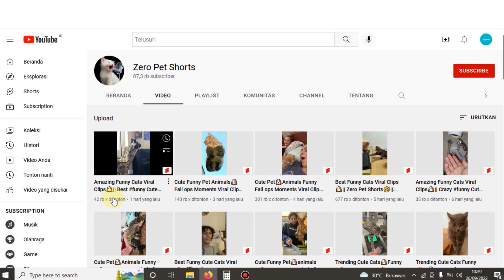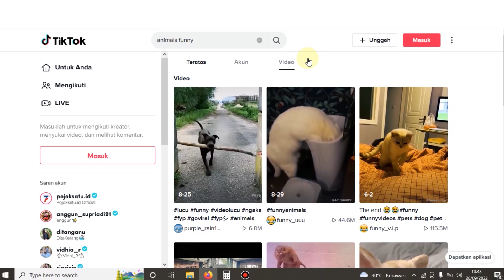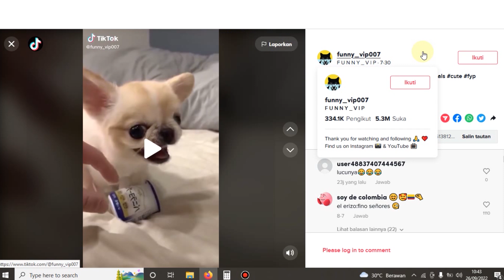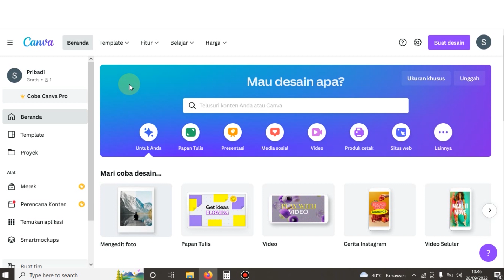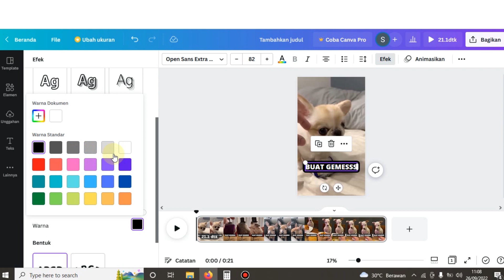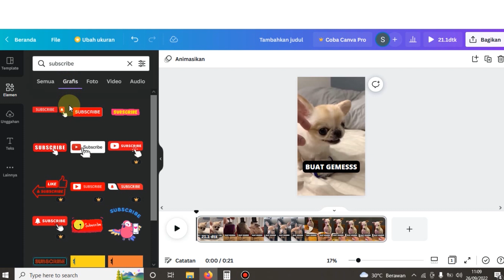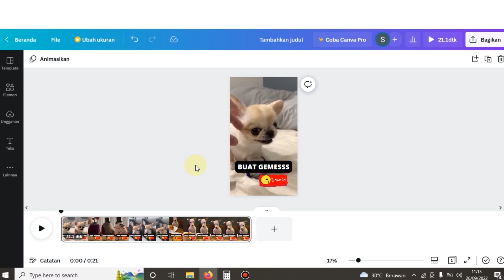45 Juta/Bulan Dengan Kerja Sampingan Yang Menjanjikan - Cara Menghasilkan Uang Dari Internet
45 Juta/Bulan Dengan Kerja Sampingan Yang Menjanjikan - Cara Menghasilkan Uang Dari Internet tanpa modal, ini merupakan cara yang nyata jika kalian seriusin dengan cara yang saya bagikan ini, karena ini tidak memandang usia, pendidikan, dan tidak perlu memiliki keahlian apapun, kalian bisa menghasilkan uang per bulannya jutaan sampai ratusan juta rupiah.